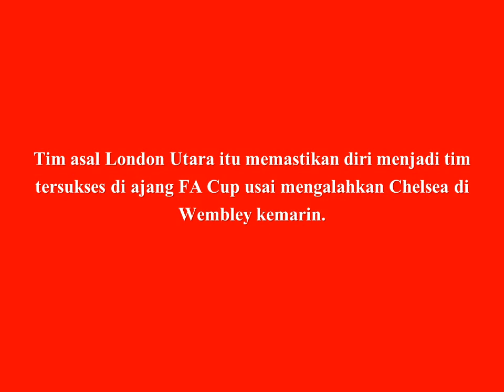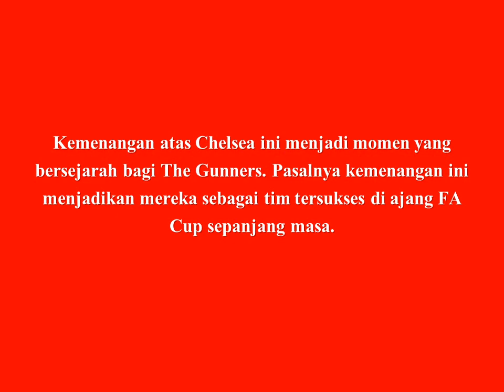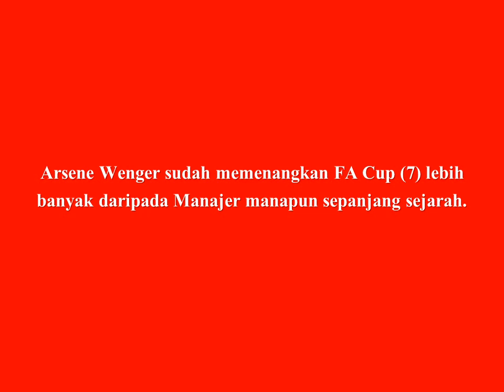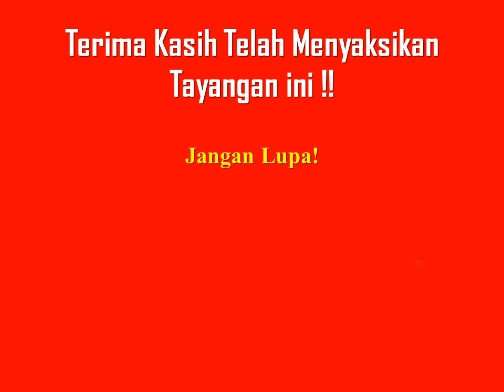FA Cup 2017 - WOW!! Arsenal Pemegang Piala FA Cup Terbanyak saat ini!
Tim asal London Utara itu memastikan diri menjadi tim tersukses di ajang FA Cup usai mengalahkan Chelsea di Wembley kemarin. Kemenangan atas Chelsea ini menjadi momen yang bersejarah bagi The Gunners. Pasalnya kemenangan ini menjadikan mereka sebagai tim tersukses di ajang FA Cup sepanjang masa.

sumber : Bola.net